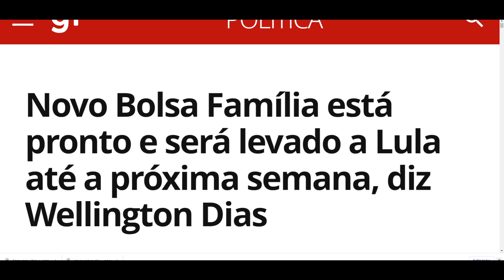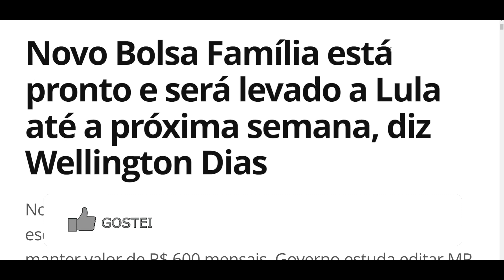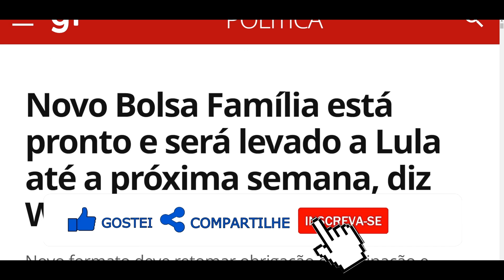BOLSA FAMÍLIA 2023 ESTÁ PRONTO: LULA deve apresentar regras e detalhes finais na próxima semana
Novo Bolsa Família está pronto e será levado a Lula até a próxima semana, diz Wellington Dias